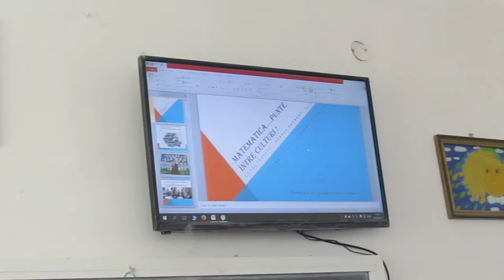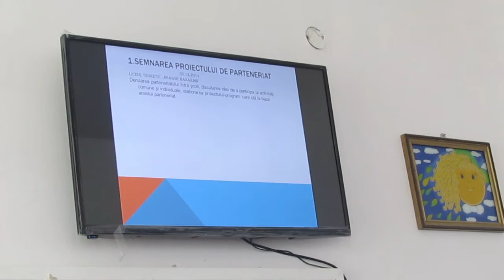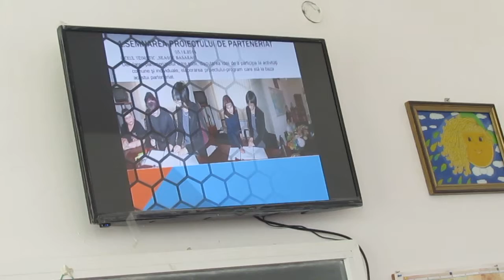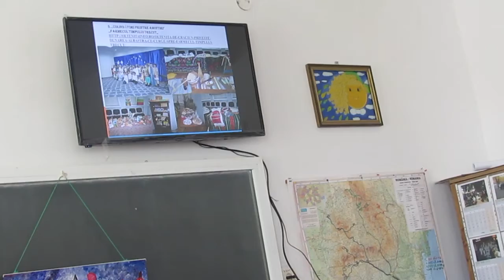Prezentare Proiect Educațional Prof. Cucuianu Marcela la Liceul Neagoe Basarab Oltenita